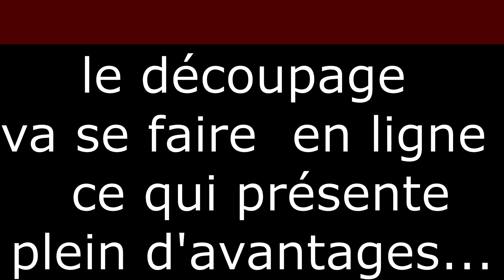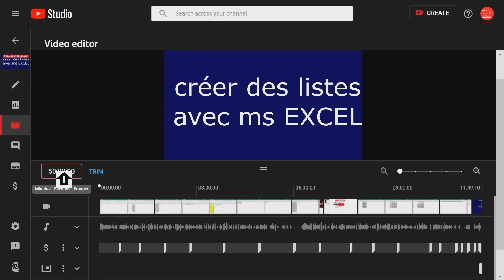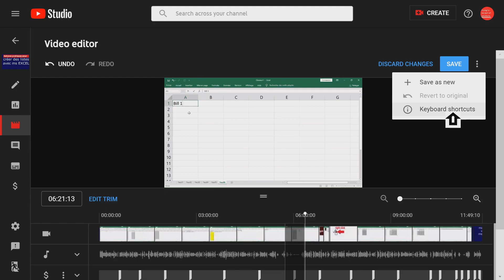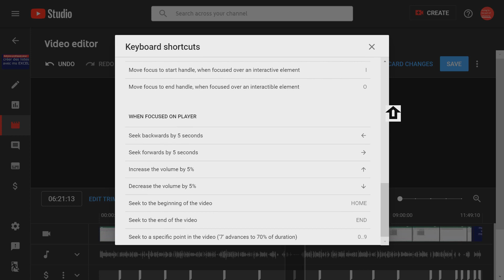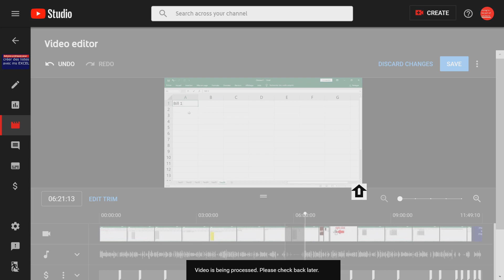comment découper une vidéo déjà en ligne sur youtube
cette vidéo montre comment enlever une partie d'une vidéo en ligne sur youtube.
Mes respects.
je vous souhaite tout le bonheur total.